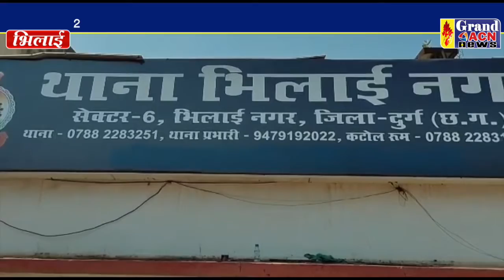लूट आरोपी गिरफ्तार Robin Mall Thakur